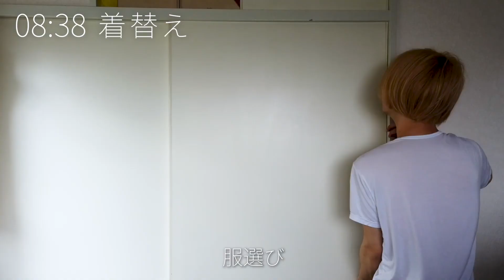VLOG 音楽家のモーニングルーティン【梅雨の日】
こういうライフスタイル的な動画もやっていきます

指揮者・クラシカルDJの水野蒼生が送る「クラシック音楽×ライフスタイル」をコンセプトにしたYouTubeチャンネル

見たいもの、聞きたいもの、アイデア等ぜひコメント待ってます。

最新アルバム購入リンク

【過去の動画】